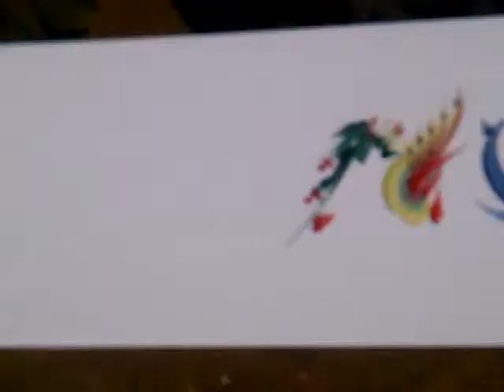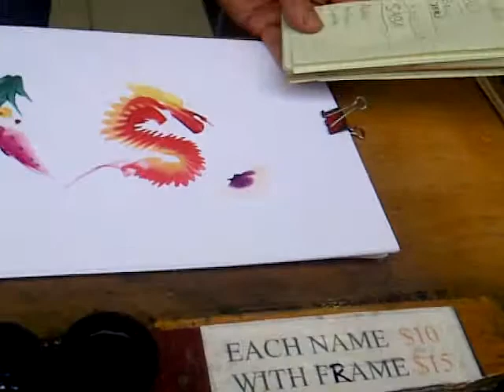sydney pic dc